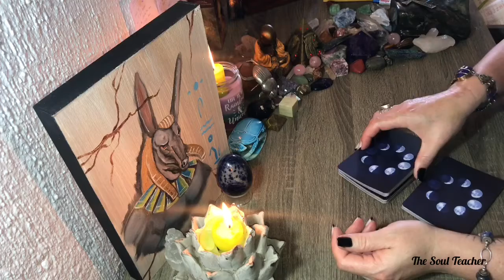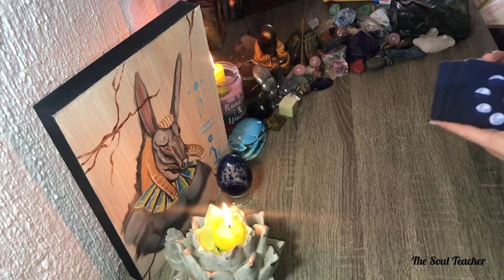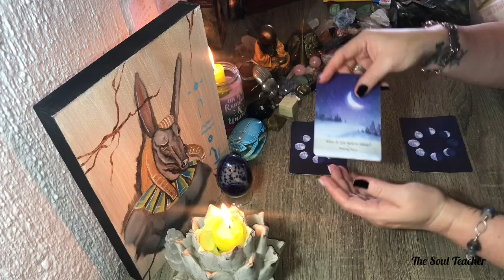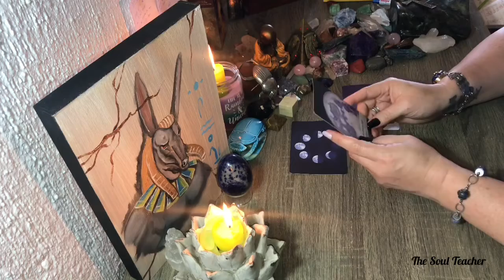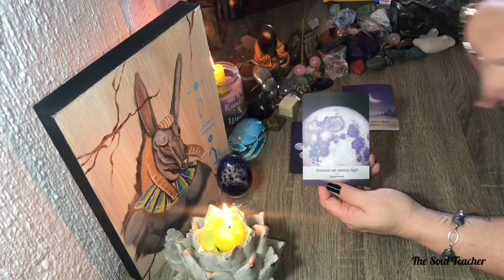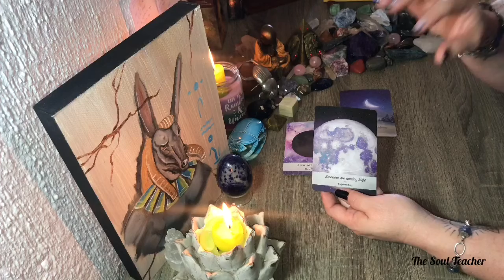Sagittarius ~ Full moon in Sagittarius 5 June 2020 🌕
Moon phase

Price for readings:
South Africa ~ R300 per reading
Anywhere else in the world ~ US$50

I will send my payment details when you make a booking via email.